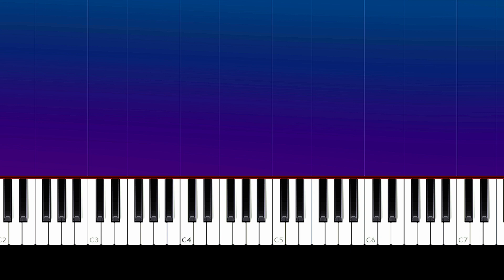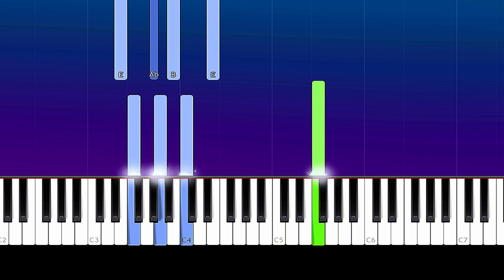The Taxpayers - I Love You Like An Alcoholic (Piano Tutorial)